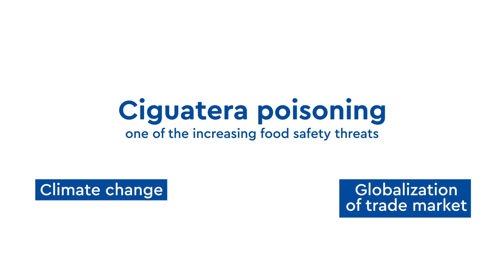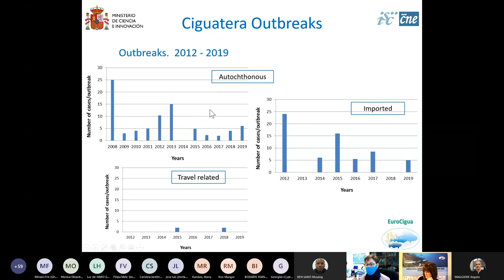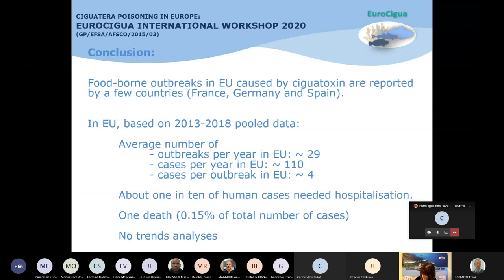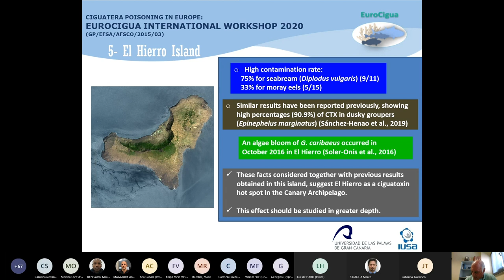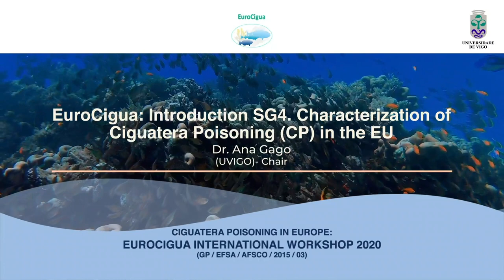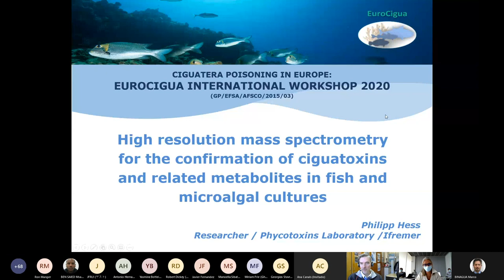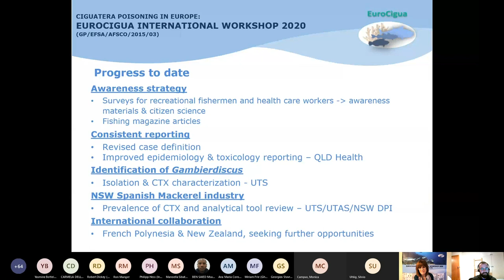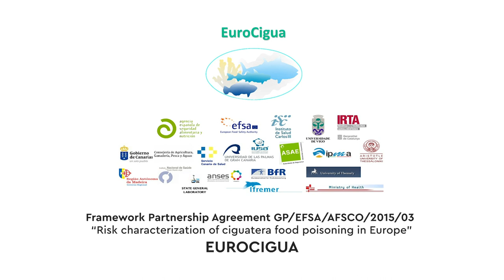WORKSHOP EUROCIGUA 2020 English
Vídeo resumen en inglés de la última reunión del proyecto Eurocigua. 2020